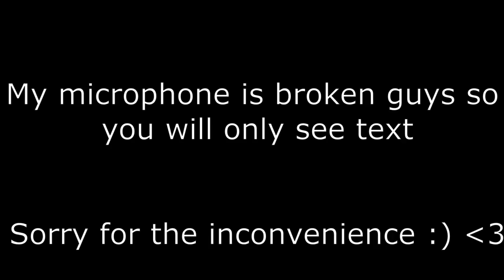How to make a working chair in vanilla survival Minecraft.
Hello everybody, in this video I show you how to make a working chair in vanilla survival Minecraft!